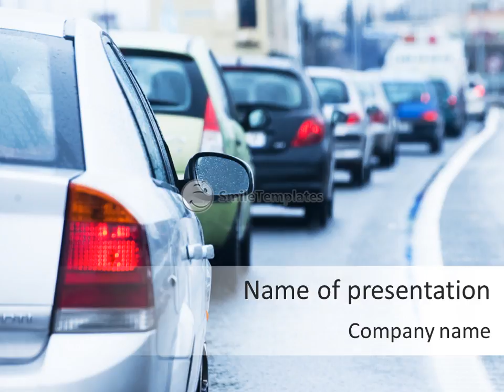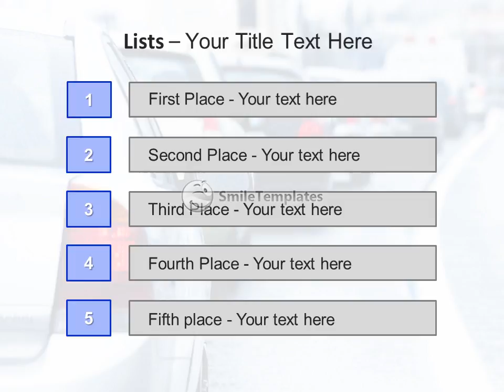Stuck In Traffic Jam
To download this template in PowerPoint format (.pptx) please go If you want see some related templates on these theme, please go